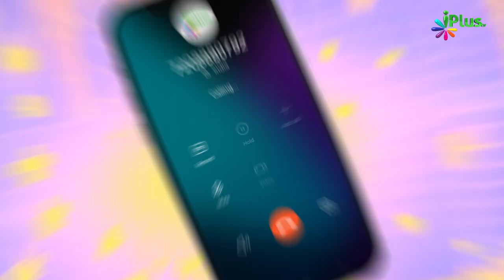LIVE - Sawal Ulama Se - (Eid-Ul-Azha Special) Ep 04 | Sk Kifayatullah Sanabil | Sk Anis Ur Rahman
LIVE - Sawal Ulama Se - (Eid-Ul-Azha Special) Ep 04